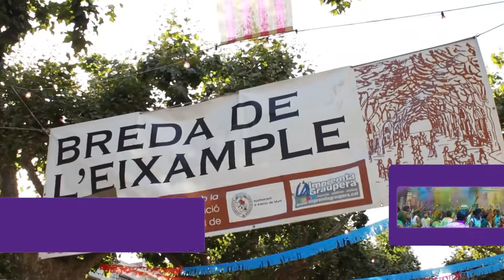Breda de l'Eixample 2016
Les Bredes d'aquest any a Arenys de Munt han clos amb la Breda de l’Eixample. Divendres dia 29 de juliol, els veïns i veïnes van posar a punt els carrers del barri amb l'enramada.
Dissabte de bon matí van donar inici les activitats.  Per començar, es va fer el tercer partit de futbol entre els veterans i una selecció de la Breda.
Ja a les 10 del matí van començar les propostes pels petits i no tan petits, amb Inflables d’aigua, tallers i la novetat d’aquest any: la festa Holi.
A la tarda hi va haver xocolatada per tothom i un espectacle de pallassos, amb el grup Clowny Red of Musics.
Ja al vespre, l'Eixample es va vestir de gala pel Gran sopar de germanor. En acabat, el Duet Ària va amenitzar la vetllada.
Però, de cop i volta, sense que ningú s'ho esperés... l'Eixample es va omplir de bruixes, sorgides de qui sap on!
Finalment, tot va quedar en un ensurt sense més importància, així que diumenge a la tarda el grup El Cremat de Garbí va poder cloure els actes de la Breda amb el seu repertori d'havaneres i els veïns i veïnes van poder tastar un bon rom cremat.